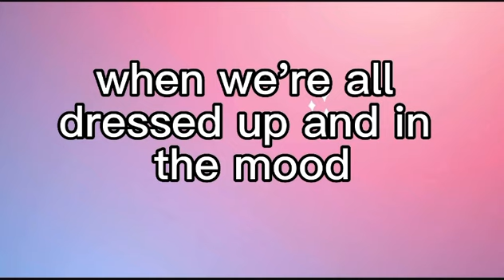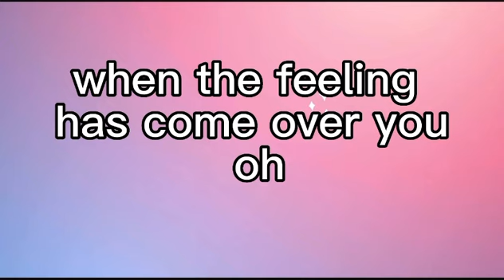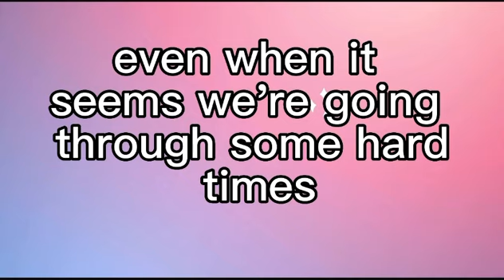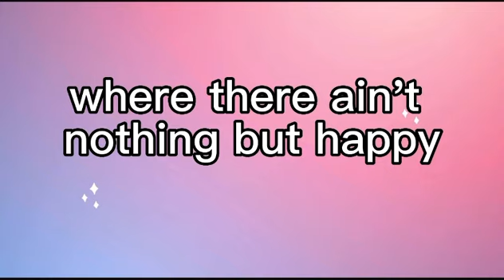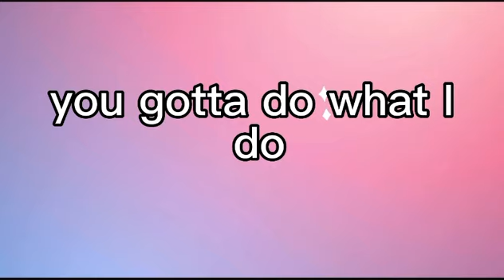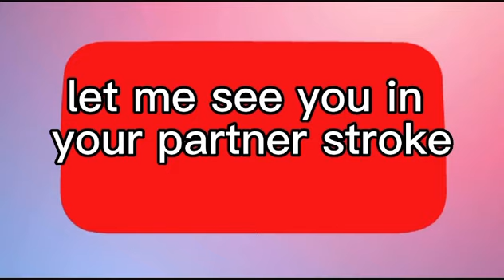“Happy People” Song by R.Kelly (Lyrics Video)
The Lyrics video of happy people by R Kelly music lyrics :

This here is another one for tha steppas
DJ Wayne Williams
Put the record on

Whoa oh whoa oh whoa oh whoa yeah
Whoa yeah

Whoa, whoa

Tell me what do we do
When the DJ's playin our favorite groove
We step
To when
The whole night through

And what do we do
When where all dressed up and in the mood
We step
To what
A steppers groove

Where do we go soon as the weekend gets here
The club
Why
To party and have some fun

What is it that,
Can come and take away all your stress, tell me
Music
No further questions, you have passed my test

Happy people
(yeah, yeah yeah, yeah)
Keeps the world turnin,turnin,turnin
Oh I believe that,happy people
Keep us dancin,dancin,dancin

Happy people
Keep us steppin,keep us steppin,steppin
Happy people
Keeps us groovin,groovin,groovin

I just wanna get dressed and go out

Yeah

I wanna get dressed,
I wanna go out,
Can you tell me where the spot is?

Where the party is all night,
And everybodys havin a good time

I wanna get nice,
I wanna get loud,

Come on and take me to that place,
Where there aint nuthin but happy-

Whoa, happy, happy, happy

Happy people,
Keep the world turnin, turnin,turnin

Im talkin about
Happy people,
They keep the world dancin, dancin, dancin
Happy people
Keep the world steppin, steppin, steppin
Nuthin but happy people
Keeps the world groovin, grooooooooovin

Uh uh uh, alright, uh huh

Now if you wanna step
U gotta play it by the rules
You gotta do what i do
When i do, what i do

Now

Step to the left, step to the right
Spin around and bring it down tonight
Bring it on up, move in close
Let me see you and your partner stroke